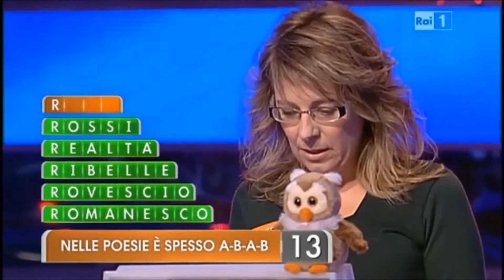Ytp-L'EREDITÀ SFIDA SUPREMA (parte 2)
All'eredità partecipano solo persone strane. Ecco la sfida del secolo:
Il nostro campione Marco di Rovereto contro Maria Rosaria e Federica e il suo gufino.
Spero sia di vostro gradimento e buona visione!!